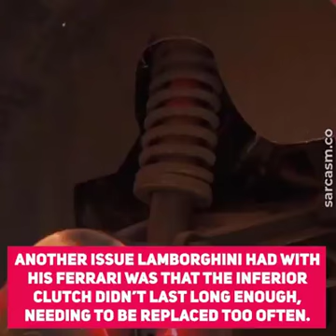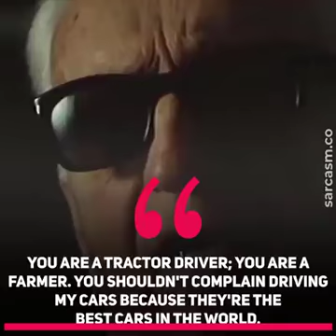CLOUD 2.0 - CTO AI JARVIS TOOK REVENGE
How Lamborghini Took Revenge To Ferrari 🎭
5 Oct 2019 KL Malaysia Cloud 2.0 Event Took Revenge To The Haters

“Adjust your mindset, knowledge and skill first, experience yourself!
You can make your money work for you.”

AI Jarvis CTO Cloud Token Wallet Work For You. Earn Daily Income from AI Jarvis!

Simple 3 step Video Series for New Members, everything new members to need to do and know to get started ,, Please watch the first video carefully ..